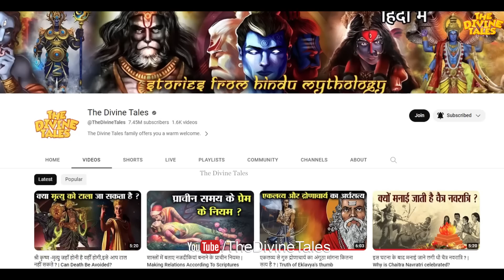हर समय स्त्री के अंगों के बारे में सोचने वाले जरुर देंखे यह वीडियो | Chanakya Niti In HIndi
Video title :हर समय स्त्री के अंगों के बारे में सोचने वाले जरुर देंखे यह वीडियो | Chanakya Niti In HIndi
Language : Hindi
Source :